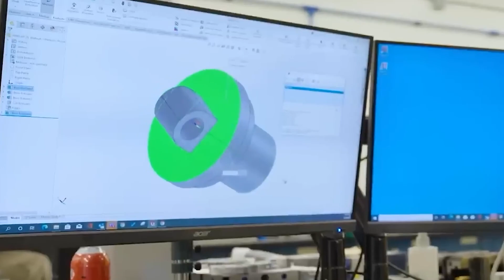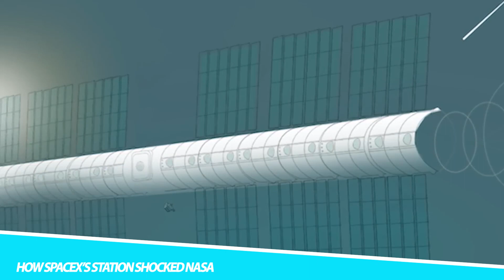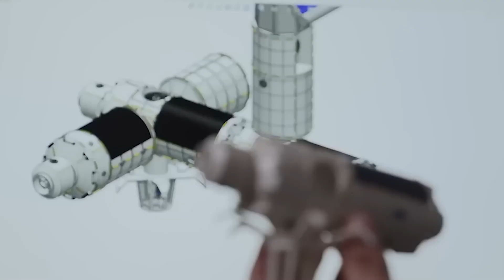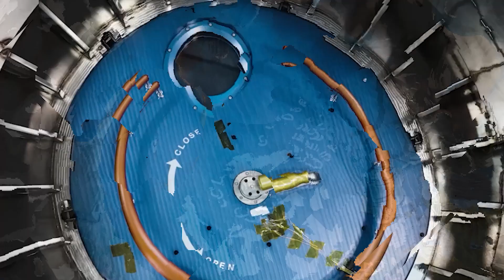Elon Musk Just REVEALED SpaceX’s New Space Station That Shocked NASA!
In a groundbreaking announcement, Elon Musk has unveiled SpaceX's latest innovation: a new space station that has sent shockwaves through NASA and the aerospace industry. With his signature flair for the dramatic, Musk has once again captured the world's attention with his ambitious vision for the future of space exploration.

This revelation marks a significant milestone for SpaceX and signals a bold new chapter in humanity's quest to conquer the final frontier. Join us as we delve into the details of this monumental announcement and explore the implications of SpaceX's latest endeavor.